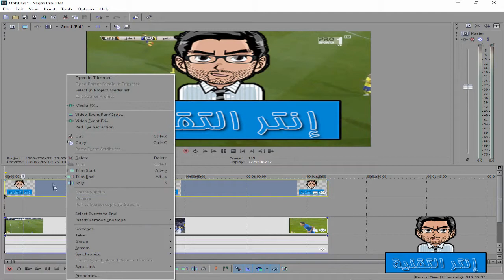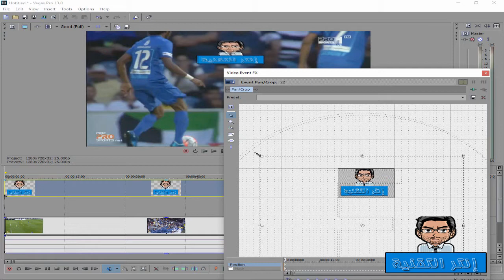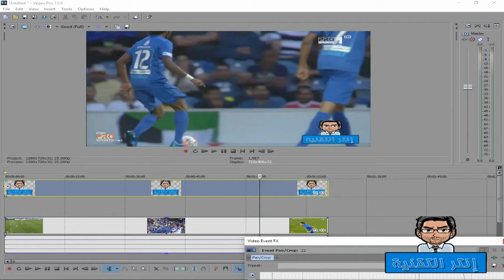الدرس العاشر وضع شعار على الفيديو برنامج المونتاج سوني فيغاس Sony Vegas 13 Pro